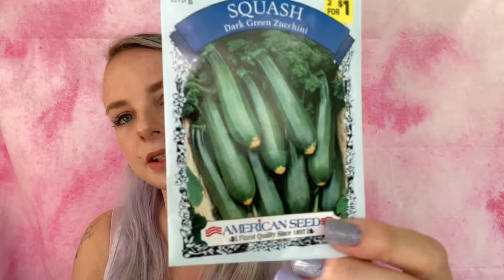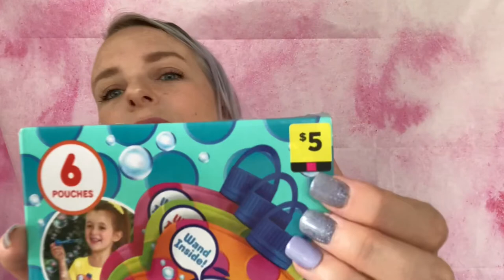Dollar General Summer Clearance - 50% Off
I shopped the tail end of the Dollar General summer clearance event and this is what I got. Everything was 50% off.

Sago mini box: Use the link below to save $10 on your first box
You’ll get $10 off when you use this promo code at Checkout: FRIEND10

Sign up for a subscription or purchase lashes from Dollar Lash Club Use promo code BECCA_ON_A_BUDGET to get 10% off your first order!